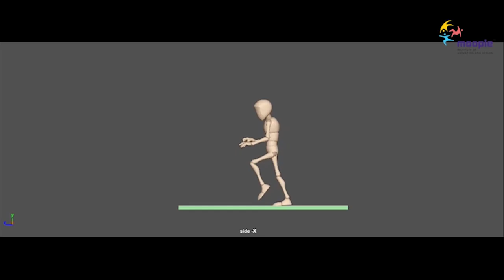Pamela Chatterjee Final Animation Showreel 2022